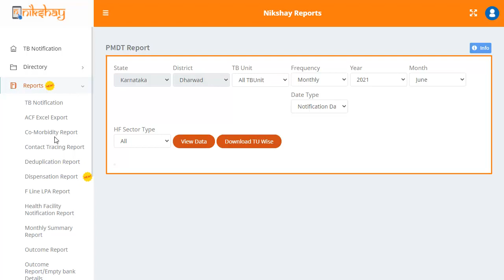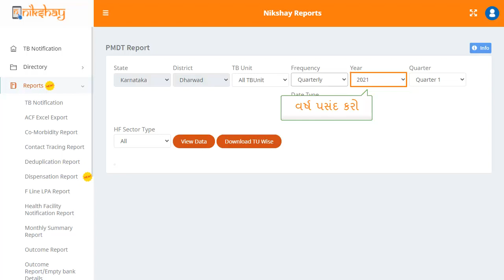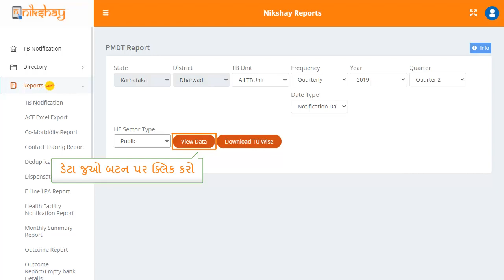Topic 46: PMDT Report (Gujarati)